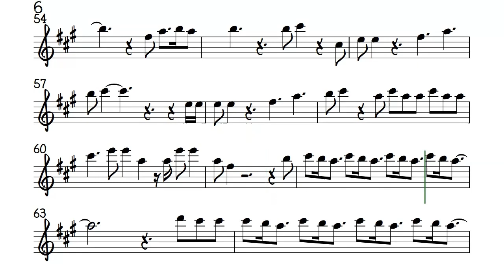Lover Taylor Swift Tenor Soprano Sax Sheet Backing Track Partitura